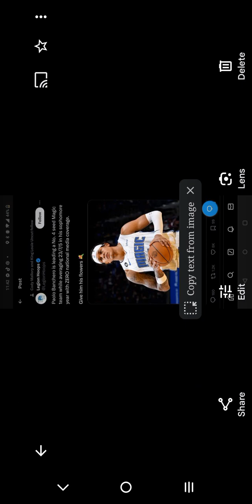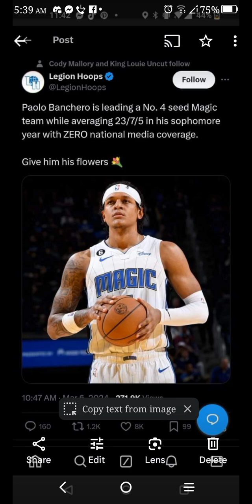WHAT PAOLO BANCHERO IS DOING FOR THE MAGIC IS BEING DISRESPECTED BY MEDIA!! 🔕